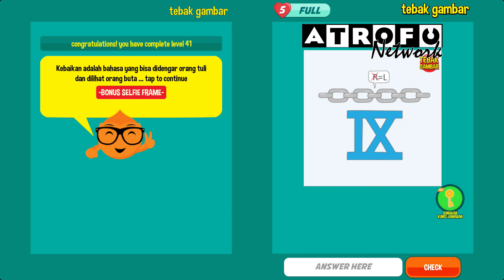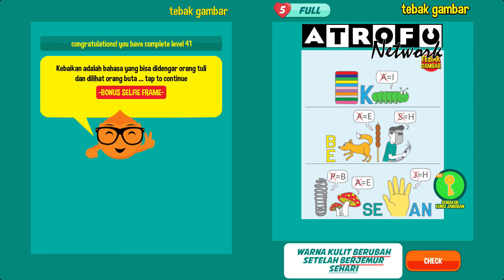Level 41 42 Tebak Gambar Android - Kunci Jawaban Game | Smarter Effortlessly ©atrofu zaman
tebak gambar, teka teki tebak gambar,teka teki gambar,tebak-tebakan,tebak gambar level,

00:00 - Intro
00:25 - Tebak Gambar Level 41
06:10 - Tebak Gambar Level 42